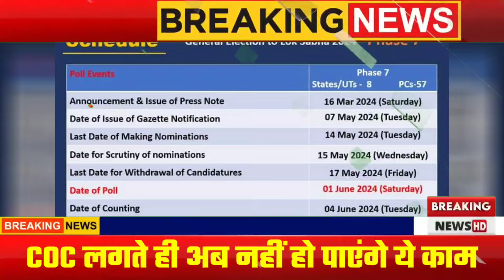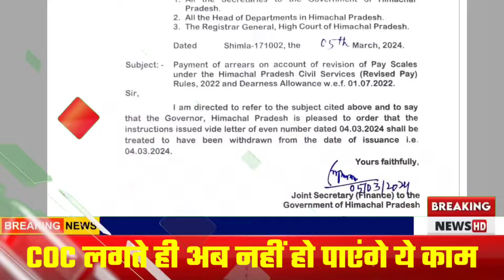कर्मचारियों को क्या मिलेगा 4% DA, एरियर, वेतन, भत्ता? बजट की कौन सी घोषणा होगी लागू?